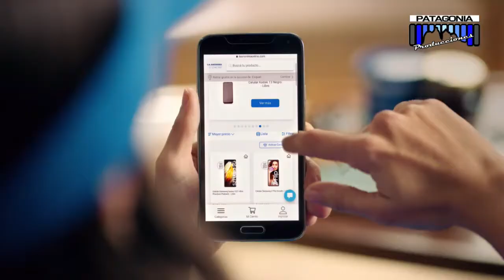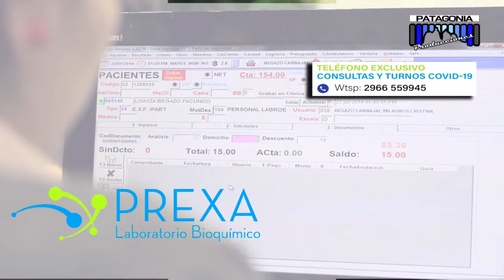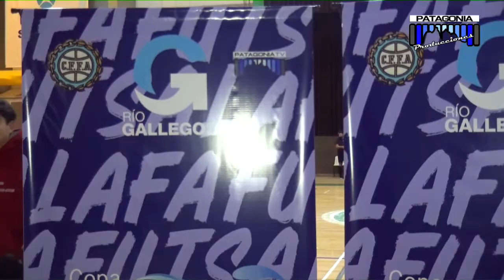SACACHISPAS F C VS UNION SANTACRUCEÑA